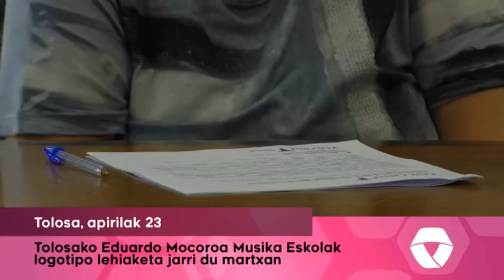Tolosako Eduardo Mocoroa Musika Eskolak logotipo lehiaketa jarri du martxan